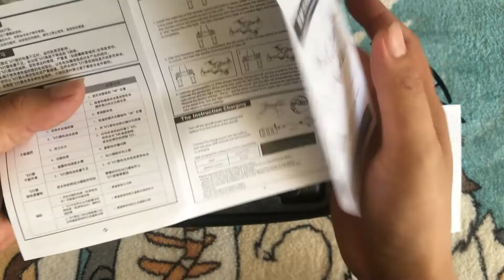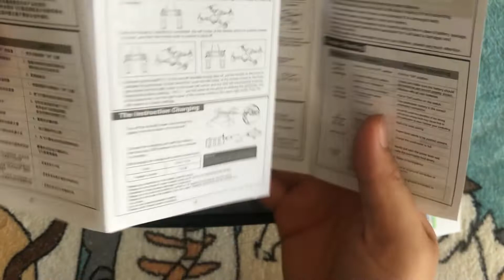H168 mini Drone Folding 4k Aerial Dual Lens Switching Long Range Remote Control Four Axis Aircraft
ទិដ្ឋភាពទូទៅ | Overview
ព័ត៌មានលម្អិតរហ័ស | Drone Details:
ទីកន្លែងដើម៖ ក្វាងទុង ប្រទេសចិន
Place of Origin: Guangdong, China
ឈ្មោះ​យីហោ: OEM
Brand Name: OEM
លេខ​ម៉ូដែល៖ H168
Model Number: H168
សម្ភារៈ: ផ្លាស្ទិច
Material: Plastic
ថាមពល៖ ថ្ម
Power: Battery
មុខងារ៖ របៀបគ្មានក្បាល, របៀបរក្សាកម្ពស់, ជាមួយកាមេរ៉ា, ជាមួយភ្លើង LED, ជាមួយ G-sensor, 3D flip, One Key Takeoff/Landing, APP Control, ជាមួយ Remote Control, អាចបត់បាន។
Function: Headless mode, Altitude Hold Mode, With Camera, With LED lights, with G-sensor, 3D flip, One Key Takeoff / Landing, APP Control, With Remote Control, Fold-able.
ទម្រង់ឯកជន៖ ទេ
Private Mold: NO
កម្រិតជំនាញប្រតិបត្តិករ៖ អ្នកចាប់ផ្តើម
Operator Skill Level: Beginner
ប្រភេទត្រួតពិនិត្យ៖ តេឡេ
Control Type: Remote Control
ឈ្មោះ​ផលិតផល: H168 ដ្រូនខ្នាតតូច
Product name: H168 mini drone
លេខ​ម៉ូដែល៖ H168
Model number: H168
ពាក្យគន្លឹះ៖ h168 ដ្រូន
ចម្ងាយពីចម្ងាយ៖ 100 ម៉ែត្រ
Remote Distance: 100 Meters
ពេលវេលាហោះហើរ៖ 17 នាទី
Flight Time: 17 mins
ប៉ារ៉ាម៉ែត្រថ្ម៖ 3.7V 1600mAh
Battery Parameter: 3.7V 1600mAh
ពេលវេលាសាកថ្ម៖ 60 - 80 នាទី
Charging Time: 60 - 80 mins
Motor: Brush Motor
Radio Control Style: Remote Control
Packing: Storage Bag